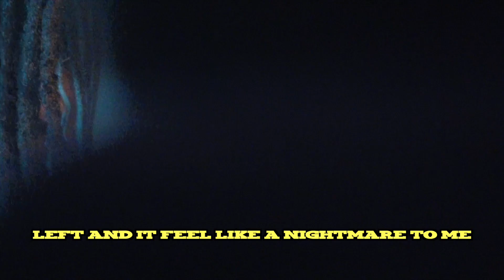Dende - Nightmares [Official Lyric Video]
Edited by Collin Donovan

Lyrics:
Verse: early morning
When i miss you most inside my bed
You be runnin laps inside my head
But i just keep movin on ahead
Yea
When i just cant sleep my heart is heavy
Cause i miss you here to hold me steady
You disappeared i wasnt ready
No
Hook:
Its been harder for me
Than it may seem
Girl of my dreams
Left and it feels like a nightmare to me
Up till the sunrise cause i just cant sleep oh
Up till the sunrise cause i just cant sleep
Verse:
Thats when i wish that i could hold you tight
I see you with someone else then i might
Early mornin
My nightmare starts the dreams was way too boring
I live a life without you near me so its
Worst case for me
Baby i hope that you see
Hook:
Outro:
Its been
Harder
Than i
Thought it
Would be
With you
Gone im
Trippin
Its been
Harder
Than i
Thought it
Would be
Harder
Harder harder
LOVE ME